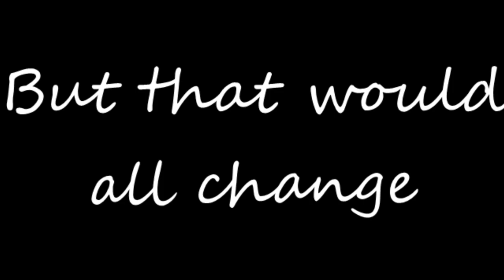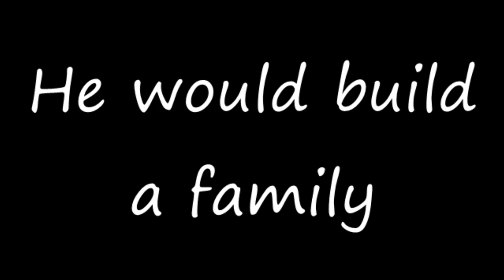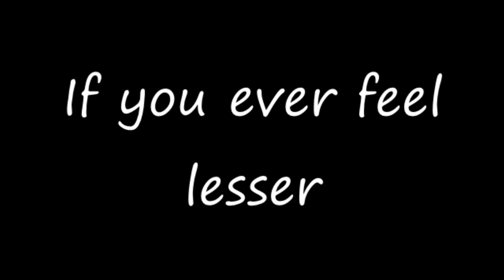How Youtube Changed My Life.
A thank you wizard101 montage. Not my usual style of video, but I truly mean everything I said. I love you guys. Thank you for the love and support. Stay awesome!